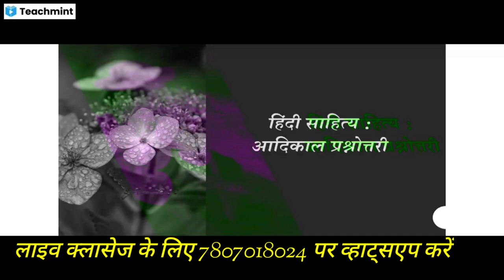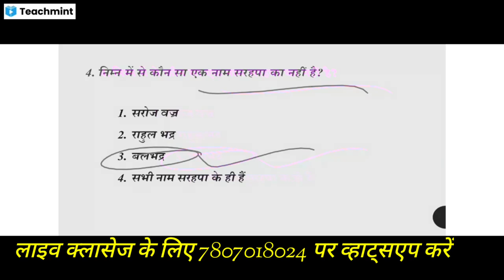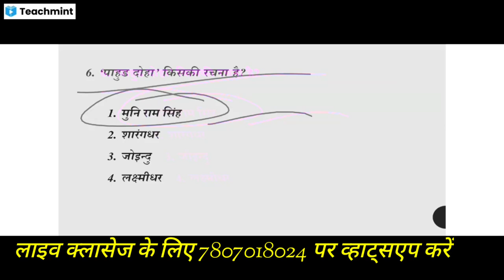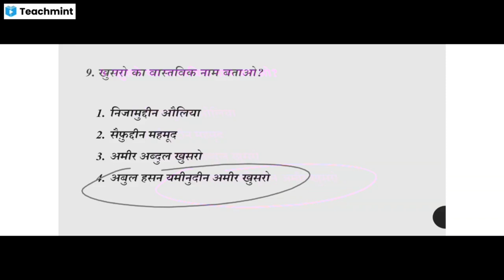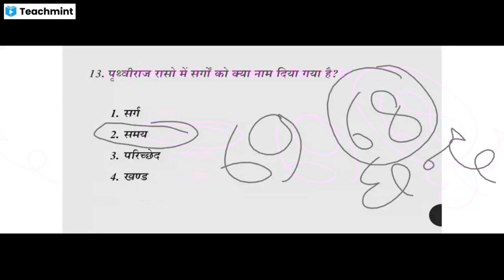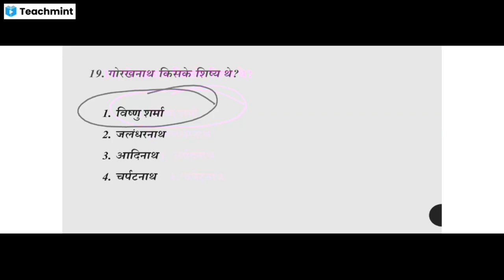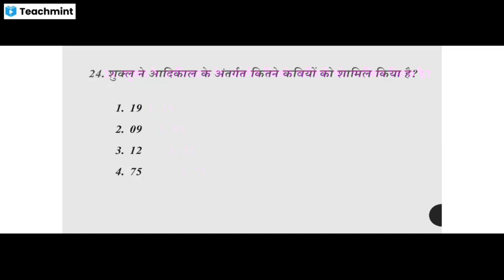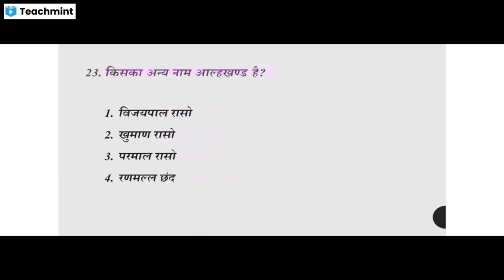Expected Questions For LT Tet, LT Commission and PGT Hindi|| HP Pgt Hindi|| HP LT Commission 2022